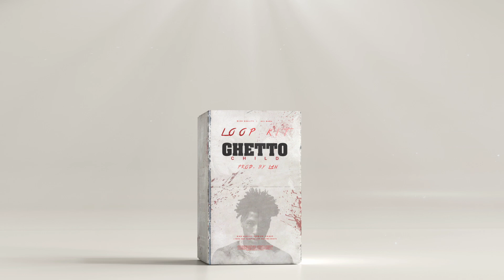[FREE] Trap Loop Kit - "Ghetto Child" (20+ Loops) | Street, Hood, Pain, Soulful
♦ This is a Free Loop Kit called "Ghetto Child. All the Samples are made by me. Read the given Textfile in the Folder for more Informations!  You have to give credit to "Lan" (me) Credit like this: "Artist" - "Song Title" (prod. by "Your Name" x "Lan") on all Socials, YouTube, Spotify etc.

This Kit includes over 20 Samples/Loops with a Vibe for Street, Hood, Painful and Soulful Trap Beats in the style of Artists like: NBA Youngboy, Lil Baby, Rod Wave, Polo G, Key Glock, Lil Durk, Young Dolph, Kevin Gates, Gucci Mane, Toosii and many more...

In This Snippet you can Listen to a preview of the samples.

[FREE] Trap Loop Kit - "Snake Season" (25+ Loops) | Wheezy, Pvalace, Metro Boomin | Gunna, Future

(100+) FREE MIDI KIT - "Varius" | Various Vibes | Trap, RnB/Soul, PuggNB, Travis Scott, Melodic

[FREE] Melodic/Dark Melodic Drill Loop Kit w. Vocal Hooks - "FAM" (25 Loops) | Drill Loop Kit

[Free] Synth Wave Loop Kit - Countach | (25+)Loops | Yeat, KanKan, Ken Carson, Trippie Redd, Lil Uzi Vert

[Free] A$AP Rocky Loop Kit - Gold Teeth | (25+) Loops | A$AP Ferg, Clams Casino ,Tyler the Creator

[FREE] PLUGG/PLUGGN B Loop Kit - "Select" (prod. by Lan) | Summrs, Autumn!, Mexikodro, Playboi Carti | (24) Loops

Free RnB/Soul Loop Kit - "Vouge" | (24) Loops

Free Don Toliver Loop Kit - "The Void" | (20) Loops

YSL x Gunna x Young Thug Loop Kit "SL 487" | (20) Loops

Don Toliver x Travis Scott Loop Kit - "Post Human"

Melodic / Internet Money Loop Kit

Trap Style Loop Kit - "Flipper Season" | (12) Loops | Young Dolph, Yo Gotti etc

Wavy Synth Loop Kit - "Ghost in the Shell" | (10) | Trippe Redd x Playboi Carti x Yeat ETC.

RNB/SOUL/LOFI Loop Kit - "Ride" | (10) RNB x Soul x Trapsoul x Lofi Loops

Lo-Fi/Synth-Wave Trap Kit - "Shikai" | (23) Loops Pierre Bourne, Playboi Carti, Yeat, Trippie Redd, Ken Carson, Sharc etc.

Emotional/ Pain / Melodic Loop Kit - "Smile"